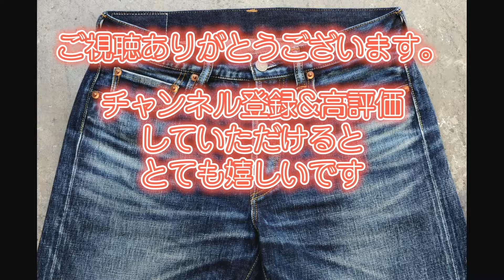18大園継基(ひでき)のデニムの話〜ジーパン一本縫うとこ見せますVol.13〜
アパレル歴35年　デニム職人大園継基がデニムについての情報・豆知識・着こなし・雑談など、VLOG形式で配信していきます。

ジーンズなのに清潔感のある
穿き心地を追求したトラッドなジーンズ。
1日に一本半しか縫えない徹底したこだわりの縫製
どんなシーンにもフィットするジーンズブランド

Yohji Yamamoto様のお仕事を
2002年よりサポートさせていただいてます。

OZONOブランド理念
『研き上げた本質・創り上げた良質』
有限会社スポテッドホースクラフト
〒590－0047
大阪府堺市堺区二条通2-17

OZONO / spotted horse
cutting,sewing and aging presses are all handcrafted by spotted horse.
Poliwshed the Essence Originated the Crop